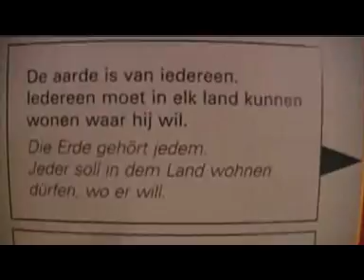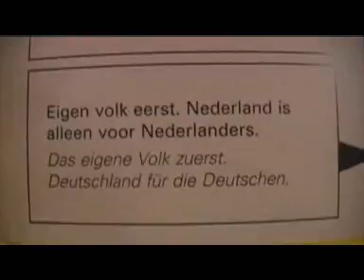Cineac Feijenoord vrede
Vredes fabriek